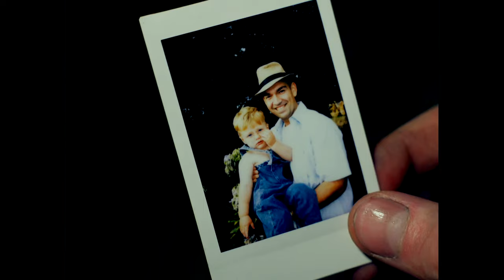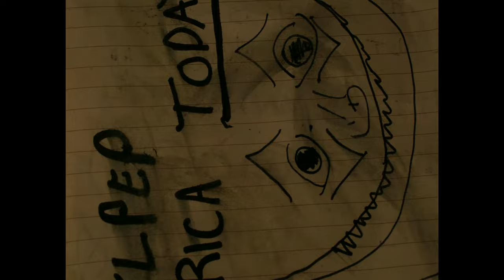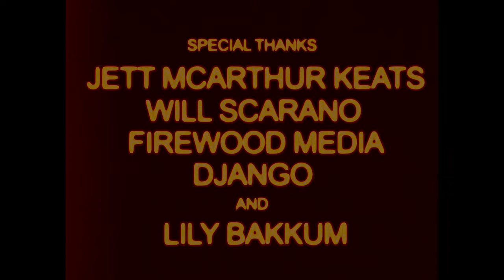'Nocturnal Celluloid' | A Psychological Thriller Short Film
In the midst of a family move out, Stevie (Chase Chequer) stumbles across his deceased uncles (Jimmy Giardinazo) film prints that depict his service in the Vietnam war.

'Nocturnal Celluloid' is our first official short film all shot on a low budget with a crew of 3 people. It played at multiple festivals and received critical acclaim from around the world.

CREW
Written and Directed By Billy Rowlands
Produced By: Billy Rowlands and Jimmy Giardinazzo
Shot and Cut By: Jungle Garg
Additional Crew: Jett Mcarthur Keats

CAST
Chase Chequer as 'Stevie'
Jimmy Giardinazzo as 'Gary'
Max Rowlands as 'Sgt. Wilks'.
Additional Cast: Billy Rowlands and Jett Mcarthur Keats

Special Thanks to Nanolab, @Firewood Media, and Will Scarano.

Shot on: SONY A7sii, Chinon Super 8